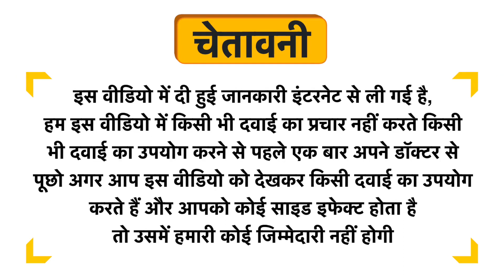Keya Seth Aromatherapy Skin Defence Orange Cream Uses in Hindi | Side Effects | Dose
Keya Seth Aromatherapy Skin Defence Orange Cream Uses in Hindi | Benefits | Side Effects | Dose